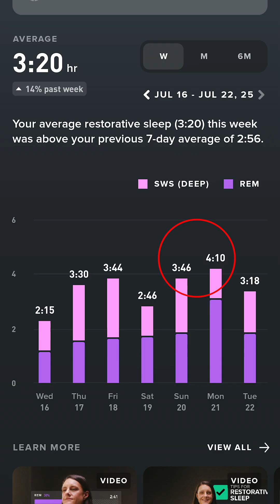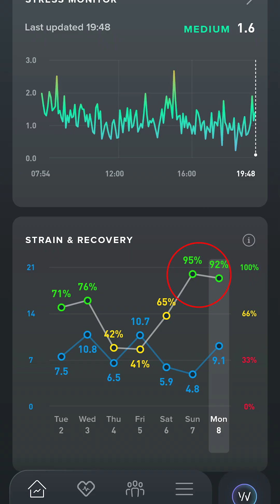My Senolytic Protocol Results: FOX04-DRI + Fisetin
In the pursuit of eternal youth, scientists have made a groundbreaking discovery - Senolytics 2.0. This revolutionary cellular rejuvenation therapy has the potential to combat aging at its core, by removing senescent cells that contribute to cellular aging. But how does it work, and what makes it a game-changer in the world of wellness innovation? In this video, we'll delve into the latest senolytics research and explore how this therapy can help with youth preservation and health optimization. We'll discuss the role of fisetin, a powerful anti-aging compound, and how it can be used as a senolytic supplement to promote cellular rejuvenation. You'll also learn about the benefits of FoxO4-DRI, a potent senolytic drug, and how it can be used to remove senescent cells and promote longevity. If you're interested in learning about the latest breakthroughs in aging research and how to incorporate rejuvenation strategies into your daily life, this video is for you. From senescence therapy to longevity strategies, we'll cover it all. So, sit back, relax, and let's dive into the world of Senolytics 2.0 - the secret to staying young.